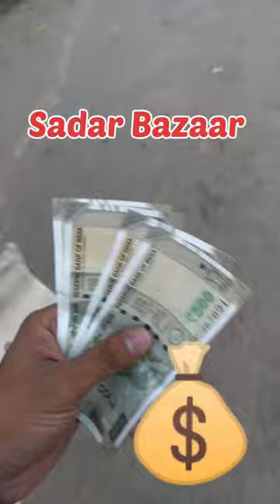SADAR BAZAAR 😜... एक हजार में बैग भर गया 💰 Shopping time